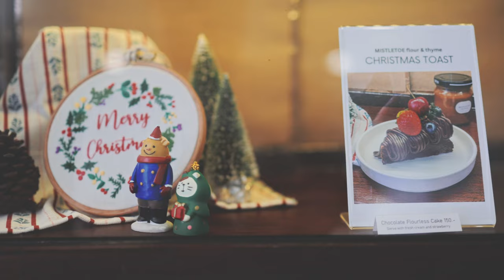CANON EOS R8 - TONIC THE CAT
28 May 2023
- Canon EOS R8 ( 4K 60p )
- RF 16MM F/2.8 STM
- RF 35MM F/1.8 IS STM